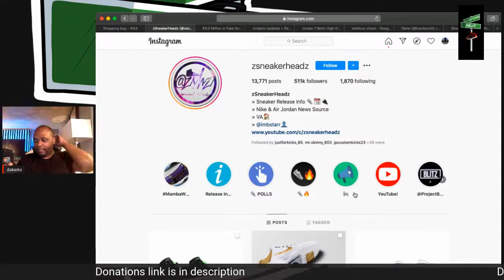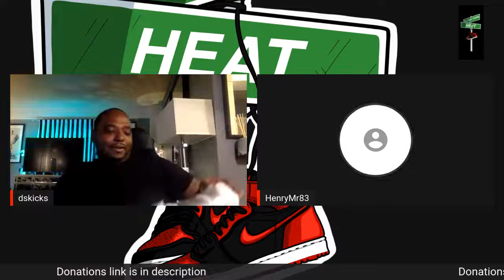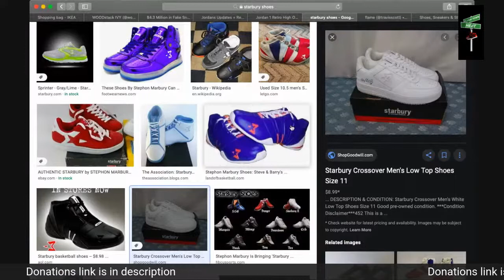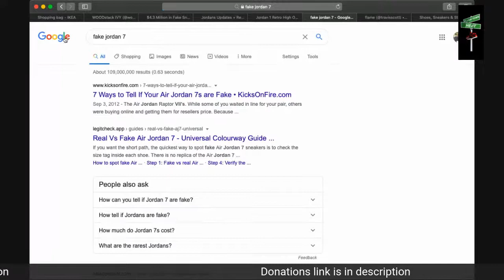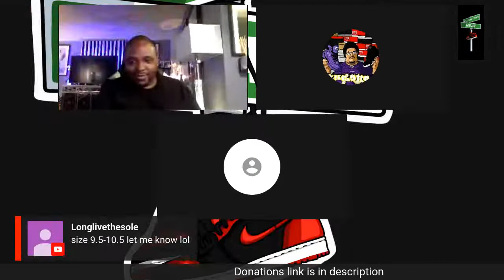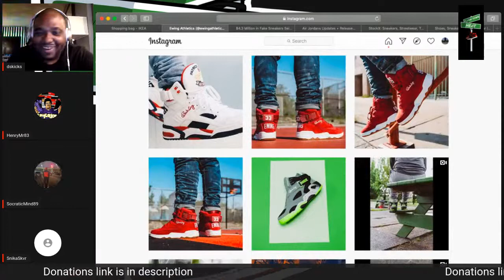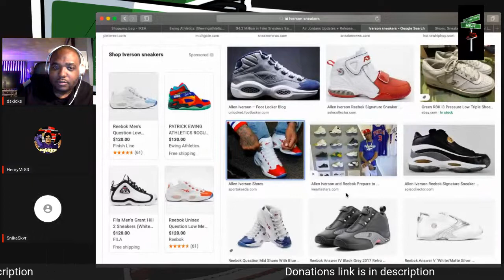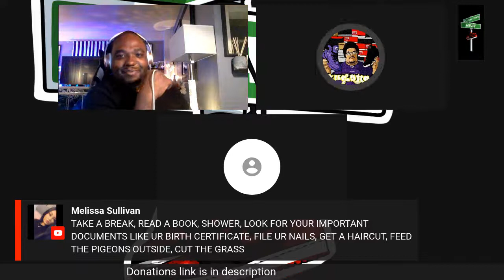Talking Sneakers Episode 15 Throwback Thursday